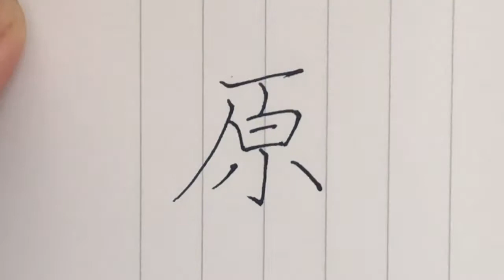【原】見る講座vol.71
原

関連動画